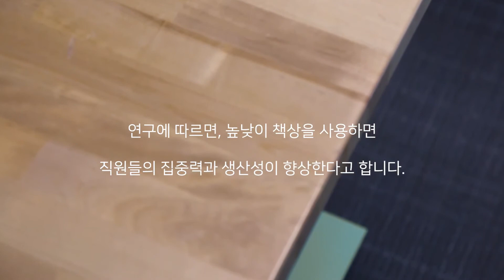높이 조절 책상으로 인체 공학을 개선하세요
본 동영상은 직원들의 일을 방해하지 않고 그들의 업무 처리에 도움이 되는 작업 공간을 어떻게 설계할 수 있는지를 보여줍니다.